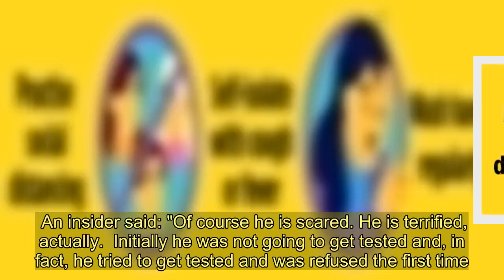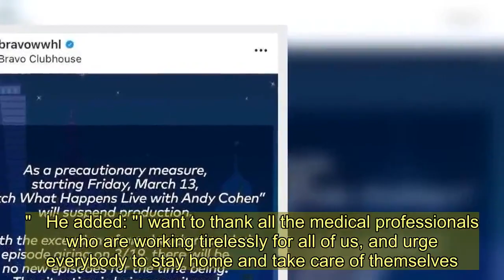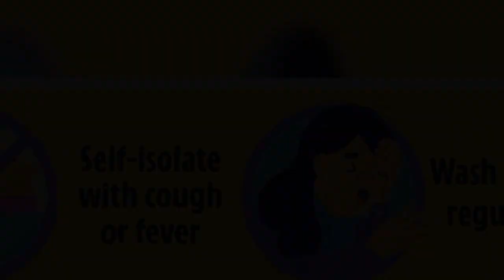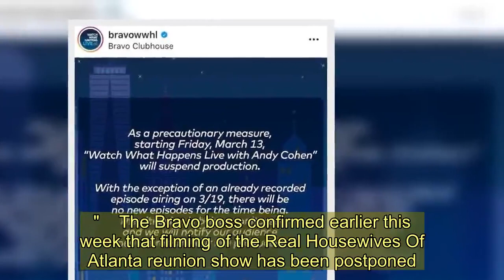Andy Cohen is 'terrified' by coronavirus diagnosis days after interviewing Hillary Clinton and RHOA'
ANDY Cohen is feeling "terrified" after testing positive for coronavirus.  A source close to the Bravo presenter, 51, exclusively told The Sun that he's "stressing out" about his shock diagnosis and is "scared" his loved ones could get the virus too.  An insider said: "Of course he is scared. He is terrified, actually.  Initially he was not going to get tested and, in fact, he tried to get tested and was refused the first time.  "So the people who say that celebrities have it better and that it’s so much easier for them to get it are not entirely correct. Not in his case at least."  The source went on: "But he wanted to wait because that is what the CDC recommended.  After his cold did not get better and his symptoms got worse he was able to get tested.  "He is scared, yes, as are those around him."  Andy revealed on Friday that he had tested positive for coronavirus, after admitting to not "feeling great" while in quarantine.  Sharing a downcast selfie on Instagram, he wrote: "After a few days of self-quarantine, and not feeling great, I have tested positive for coronavirus.  "As much as I felt like I could push through whatever I was feeling to do WWHL from home, we’re putting a pin in that for now so I can focus on getting better."  He added: "I want to thank all the medical professionals who are working tirelessly for all of us, and urge everybody to stay home and take care of themselves."  His diagnosis comes days after he interviewed Hillary Clinton, and also stars including Real Housewives of Atlanta's Cynthia Bailey on his show Watch What Happens Live.  The presenter began working from home on Monday, sharing snaps of himself hosting his Sirius XM radio show in his makeshift studio.  He urged fans to "be smart, safe and kind" in his first at-home post, before sharing another one with his 1-year-old son Benjamin.  Andy wrote alongside the sweet snap: "Might have a new co-host this morning!"  However by day three it seemed clear the TV star was feeling under the weather as he shared a snap of himself working in his bathrobe.  He wrote on Instagram: "Day 3 of Radio-from-home, and I’m no longer getting dressed for work."  Andy's diagnosis comes after Watch What Happens Live was suspended indefinitely due to the coronavirus outbreak.  "With the exception of an already recorded episode airing on 3/19, there will be no new episodes for the time being."  The TV host's latest WWHL episode was eerily quiet in the studio, after talk shows began replacing the live studio audience with staffers.  Andy said at the st